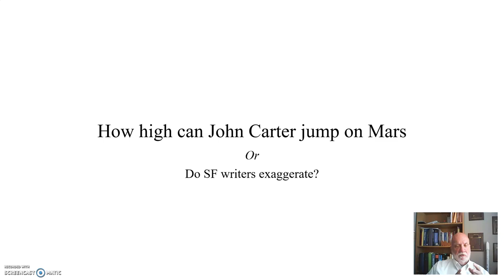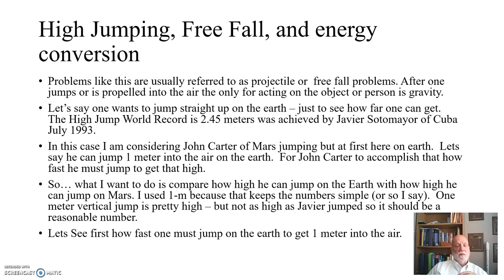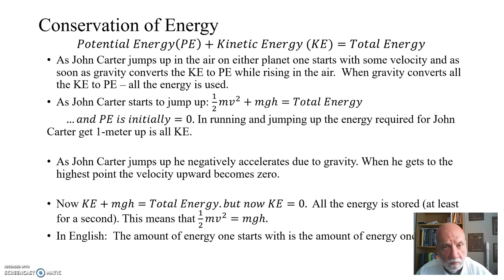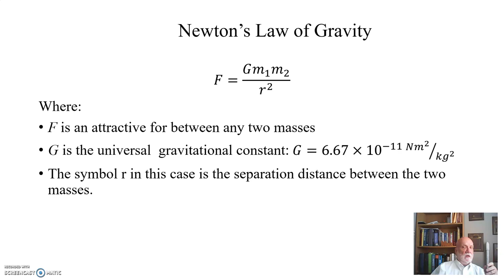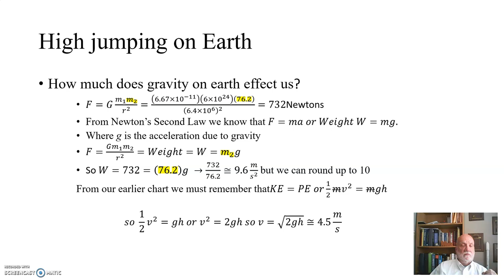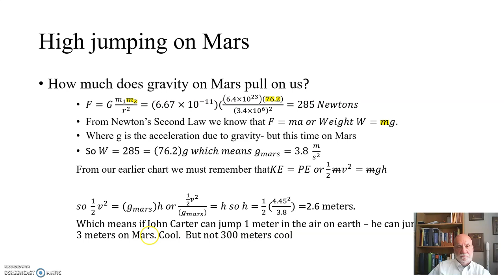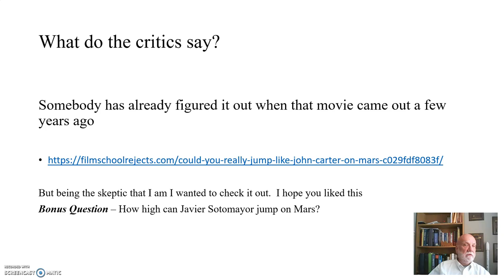How high can john carter jump on Mars